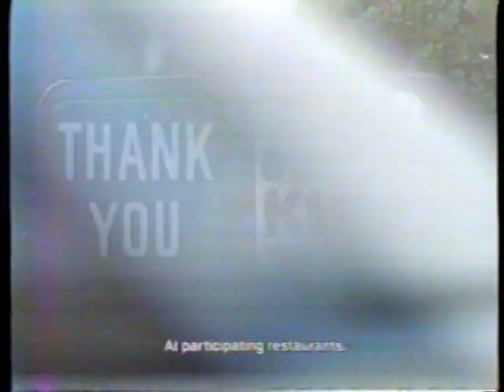1987 Burger king "Burger Bundles" TV Commercial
This commercial aired on July 15th, 1987 It appeared during a broadcast of the tv show "The Equalizer" on WRAL Channel 30.